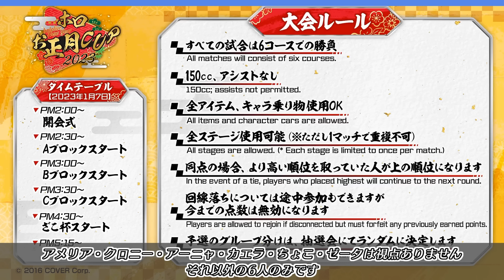【ホロお正月CUP2023】ホロざこ杯 各視点まとめ【第4回ホロライブ杯/ホロライブ切り抜き】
00:00 開始前の様子
01:49 第1レース：エキサイトバイク
05:38 第2レース：キノピオサーキット
08:53 第3レース：ミュートシティ
12:44 第4レース：チクタクロック
16:32 第5レース：レインボーロード3DS
20:13 第6レース：パリプロムナード

予選A：まつり・おかゆ・マリン・トワ・ねね・クロヱ・いろは・アメリア・クロニー・アーニャ・（ムーナ）
予選B：ロボ子・みこ・すいせい・メル・フブキ・あやめ・わため・ルーナ・ぐら・カエラ・こぼ
予選C：そら・アキ・ちょこ・スバル・ミオ・ぺこら・ノエル・ルイ・こより・オリー・レイネ・ゼータ
つよ杯：まつり・おかゆ・マリン・いろは・みこ・すいせい・フブキ・あやめ・スバル・ミオ・ルイ・こより
ざこ杯：そら・ロボ子・メル・ちょこ・ノエル・ねね・アメリア・クロニー・アーニャ・ゼータ・こぼ・カエラ

元動画様はこちら（ちょこ・アメリア・アーニャ・ゼータ・カエラ・クロニーは視点なし）
【ホロお正月CUP2023】レベルが上がったホロマリカ大会！はたして誰が優勝するのか【全体視点有/常闇トワ】

【ホロお正月CUP2023】心配しないで、運転手はボクです！こちら雑魚杯エントリー【ロボ子さん/ホロライブ】

SoraCh. ときのそらチャンネル